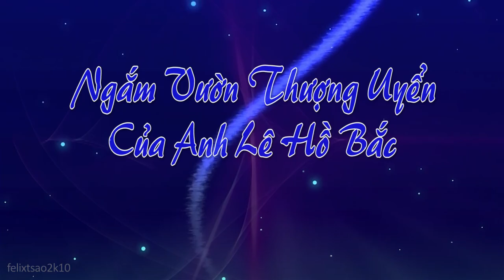NGẮM VƯỜN THƯỢNG UYỂN CỦA LÊ HÔ BẮC